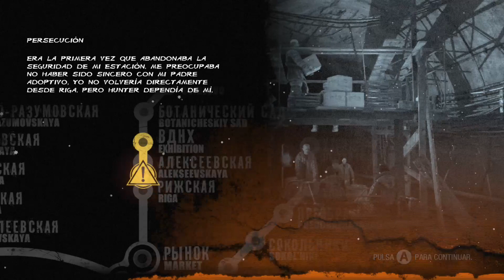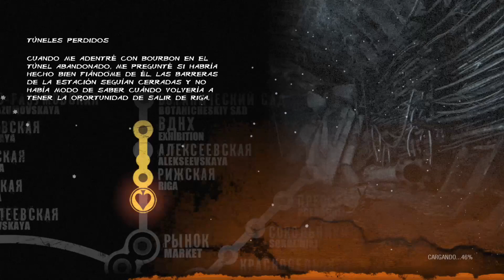Metro 2033 Redux / Capitulo 1 - Artyom / Gameplay Español / XBOXONE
Hola compas de youtube hoy comenzaremos una nueva Historia... Metro 2033, donde encarnaremos en Artyom un joven cansado de vivir en un metro despues de que una guerra nuclear acabase la vida tal y como la conocemos.

Metro 2033​ es un videojuego de terror que combina elementos de acción y con elementos de disparos en primera persona. El juego se basa en la novela Metro 2033 de Dmitri Glukhovsky.

Desarrollado por 4A Games en Ucrania y presentado en marzo de 2010 para la consola Xbox 360 y para PC con Microsoft Windows XP/Vista o 7.